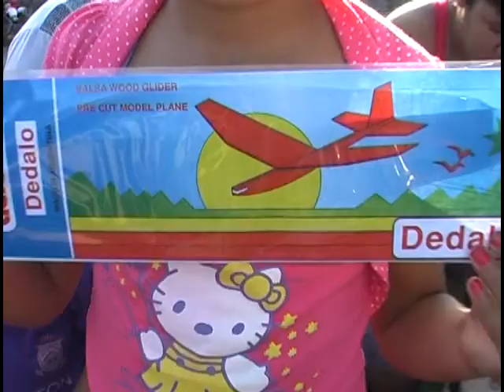NOTA Fuerza Aérea en la Costanera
Promocionando las Jornadas de Puertas Abiertas, la II Briagda Aérea realizón una muestra como anticipo de lo que será la gran Fiesta del Aire. Hubo exhibición acrobática y pasaje de aeronaves militares.; actúo la Banda de Música y Guerra y se regalaron más de 200 aviones de madera balsa a los más pequeños